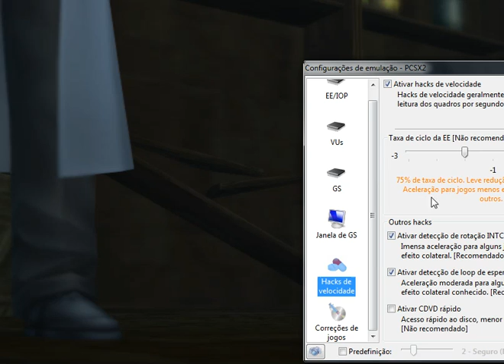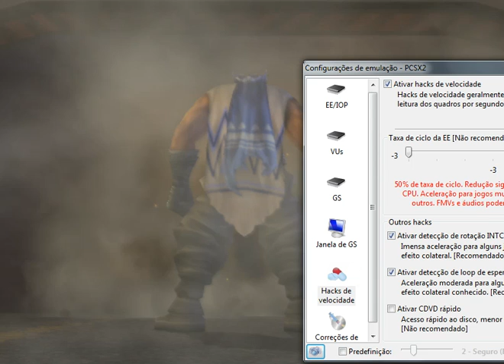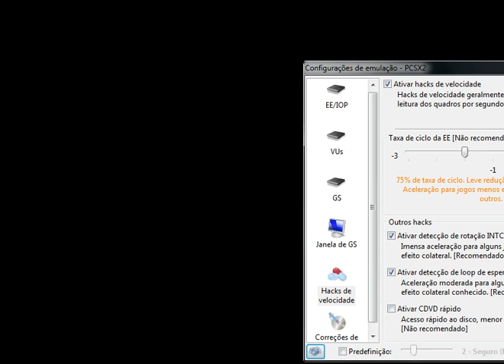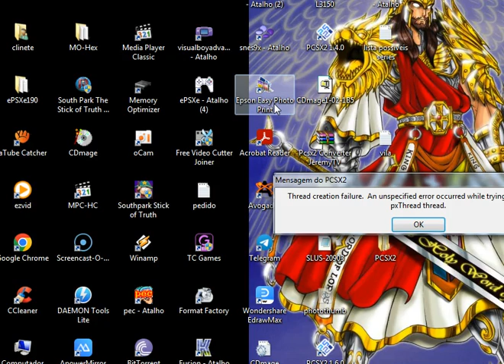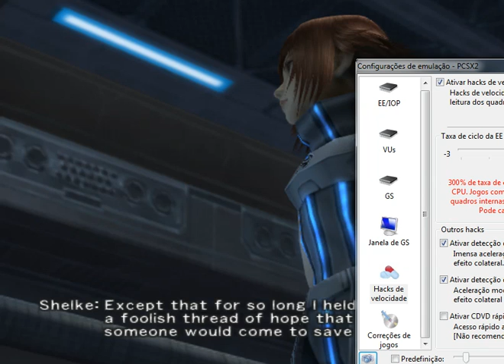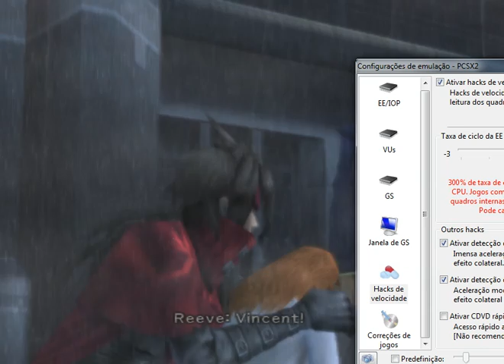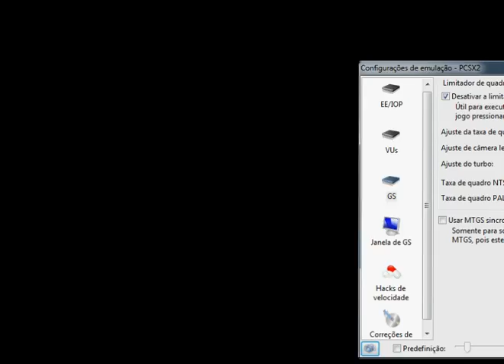Dirge of Cerberus: Final Fantasy VII (PS2):6-Cap - Ataque a base wro/ Shelke a transparente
Dirge of Cerberus: Final Fantasy VII (ダージュ オブ ケルベロス -ファイナルファンタジーVII Dāju obu Keruberosu -Fainaru Fantajī Sebun-?) é um jogo eletrônico RPG de ação e tiro em terceira pessoa desenvolvido e publicado pela Square Enix em 2006 para o Playstation 2.[1] Ele faz parte da subsérie Compilation of Final Fantasy VII, uma coleção multimídia que se passa no mesmo universo do jogo Final Fantasy VII.[1][2] Dirge of Cerberus se passa três anos após os eventos do jogo original e se foca no personagem Vincent Valentine.[1][2] Na história, Vincent vira alvo de uma misteriosa organização que planeja enfraquecer uma criatura conhecida como Omega para poder destruir o planeta.

A equipe de desenvolvimento teve vários problemas durante a produção já que este era o primeiro jogo de tiro da série Final Fantasy, com o produtor Yoshinori Kitase adicionando elementos de RPG a fim de deixar o título mais divertido para os fãs tradicionais da série.[2] Dirge of Cerberus foi inicialmente lançado no Japão em janeiro de 2006, chegando no ocidente na metade do ano com vários elementos de jogabilidade modificados para deixá-lo mais atraente. Apesar de ter vendido 1,5 milhões de cópias mundialmente, o jogo foi recebido de forma mista pela crítica.